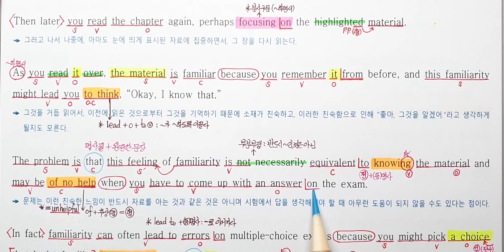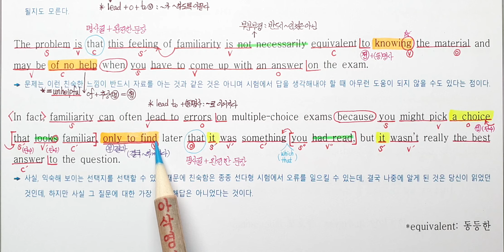2020년 6월 고1모의고사영어 34번 아삭영어 손글씨정리 빠른마무리-아삭빠마(무편집)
2020년 6월 고1모의고사영어 34번
동영상 강의와 동일한 한줄해석 학습자료 포맷 링크를 걸어두었으니, 무료배포용을 다운받아 출력하시면 됩니다